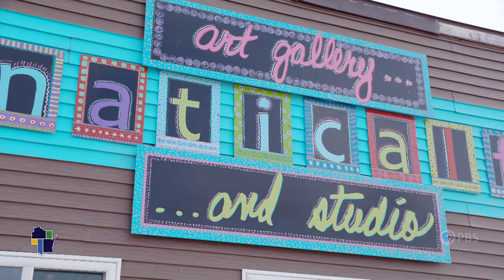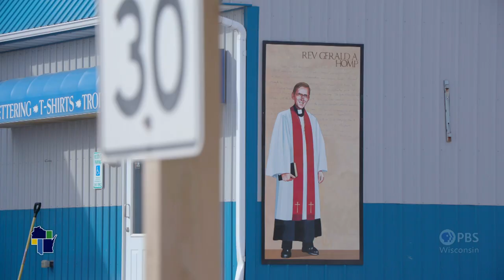Wisconsin Life | Rural Mural Artist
Kelly Meredith has spent the last 35 years painting multiple realistic historical murals all across rural Wisconsin. She shares her drive to keep paint her art against perfection. Having completed 128 murals, Meredith has drawn people both gone, and still with us. She is inspired by the kind words of those she paints, and finds those words driving her forward.